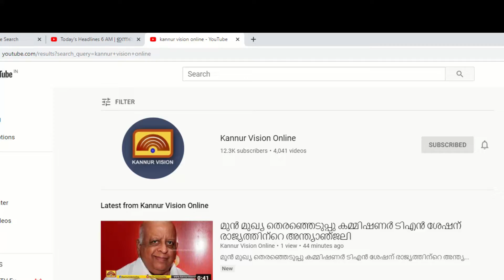കലോത്സവ വിശേഷങ്ങളുമായി കലക്ടർ: കലോത്സവഓർമകളും വിശേഷവും പങ്കുവെച്ച് കണ്ണൂർ ജില്ലാ കലക്ടർ ടി വി സുഭാഷ്